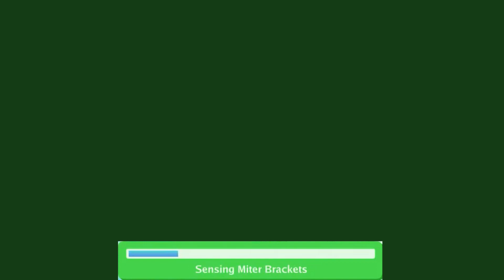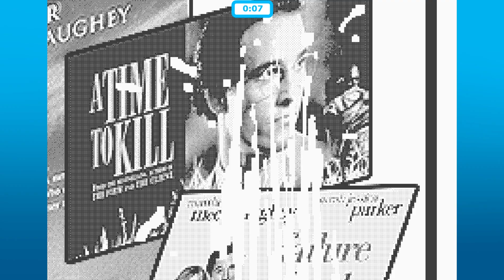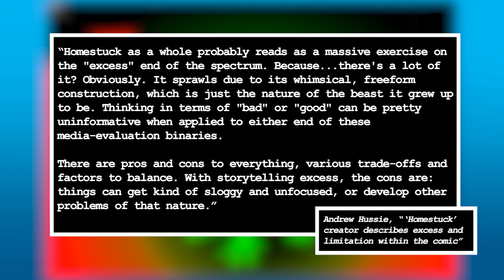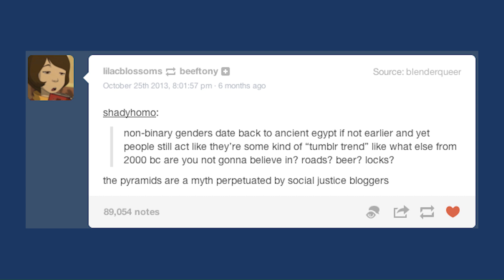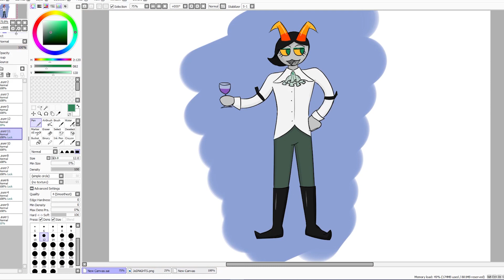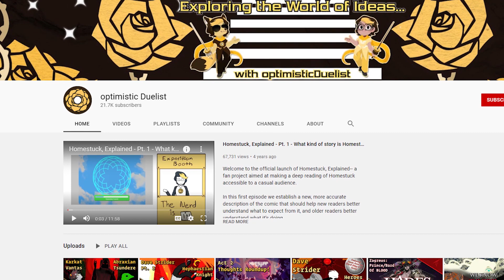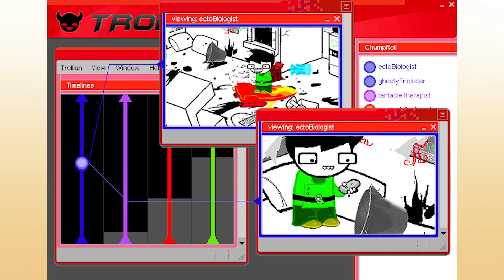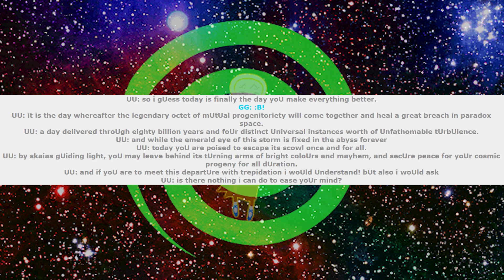Homestuck: An Internet Defining Comic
At 13 I liked Homestuck. A decade later at 23, I realized it was one of the greatest pieces of art I'd never finished. Homestuck is the bygone titan of the digital landscape - a much maligned work that deserves a lot more credit than it gets in the modern day. Join us as we delve into the depths of a transcendent and inspiring work.

Become a DDC Patron!
Follow the DDC on Twitter!

Preface - 00:00
Introduction - 00:57
Act 1 - 07:35
Act 2 - 23:58
Intermission - 36:57
Act 3 - 38:12
Act 4 - 52:07
Conclusion - 1:04:21
Credits - 1:08:25

Geth Spoilers 31:02 ~ 31:31